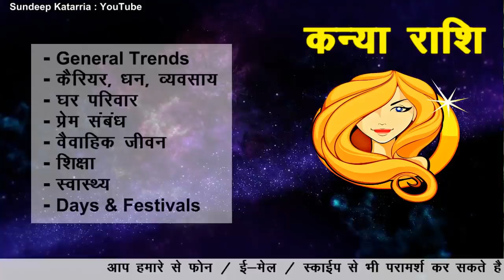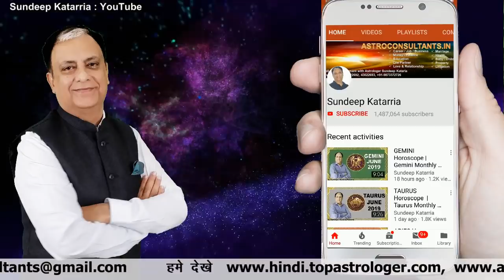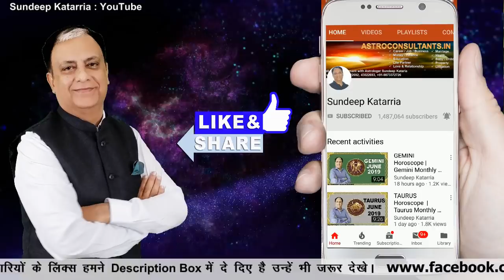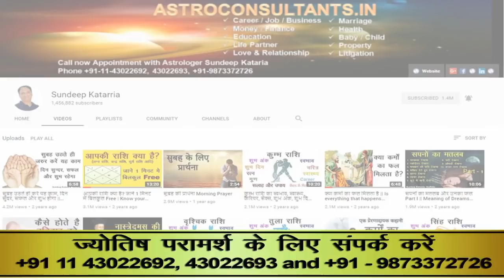कन्या राशिफल जून 2019 Kanya Rashi June 2019 Monthly Horoscope VIRGO Forecast Astrology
For Astrology Consultations:
इस वीडियो में हम आपके लिए लेकर आए हैं बहुत कुछ| आपके राशिफल के साथ साथ कुछ महत्वपूर्ण tips और उपाय इस महीने को सफल बनाने के लिए| राशिफल में हम आपको बताएंगे महीने के सामान्य रुझान यानी कि General Trends, धन और व्यवसाय, घर परिवार, प्यार और वैवाहिक जीवन, शिक्षा, स्वास्थ्य, एक विशेष लाभकारी tip और इस महीने के लिए खास उपाय |

• वट सावित्री व्रत का महत्त्व और व्रत विधि, लम्बी उम्र और संतान प्राप्ति के लिए Vat Savitri Vrat Vidhi
• Ganga Dussehra गंगा दशहरा, महत्त्व, लाभ और पूजा विधि, मिलेगी पापों से मुक्ति होंगे सपने साकार

Keyword Search
Horoscope
Vedic Astrology
Psychic
Predictions
Zodiac Signs
Virgo Monthly Prediction